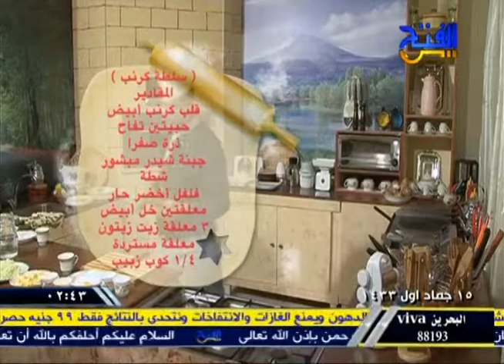طريقة عمل سلطة الكرنب الشيف ياسر بدوى.mp4